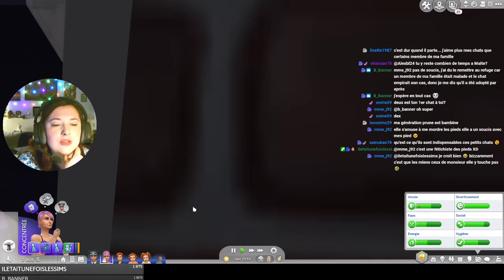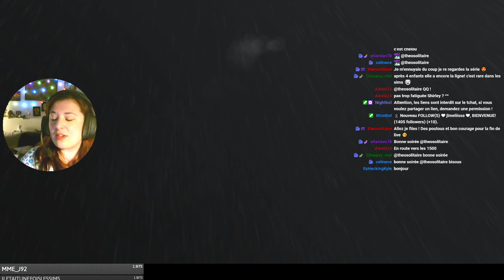Rediff Live - Génération Prune Validée ? - #65 Not So Berry - Les Sims 4